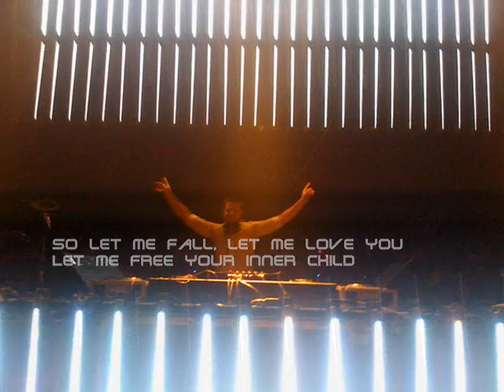ATB-MY SAVING GRACE (With lyrics)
Here is one of my favorites from my favorited DJ and a Producer Andre Tanneberger also Pictures taken in chicago from Live event in Congress Theater. Sorry for the low Quality pictures.